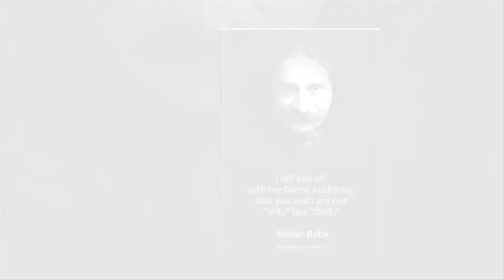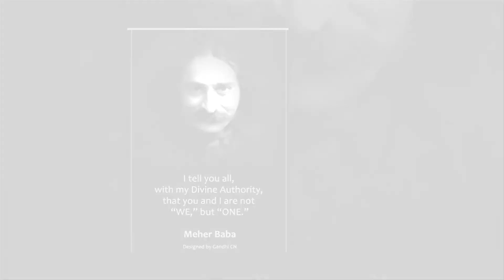Asmaa se utara gaya